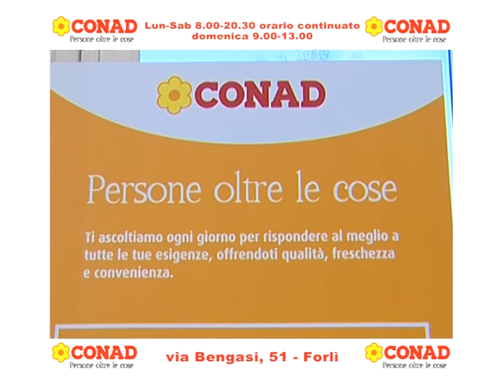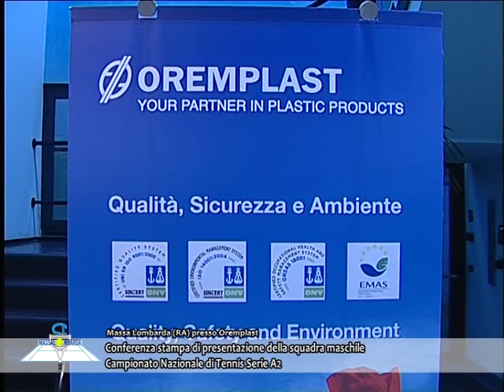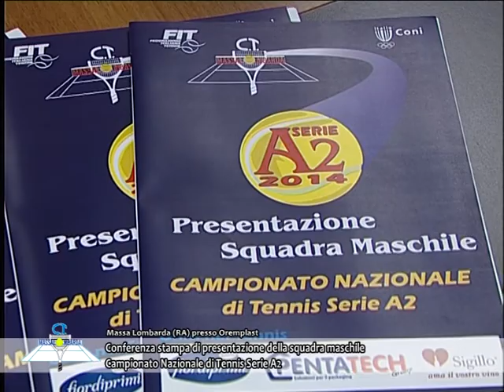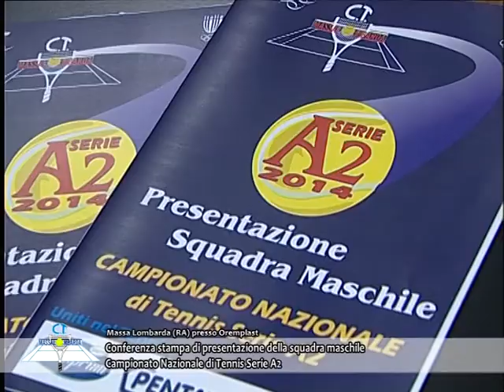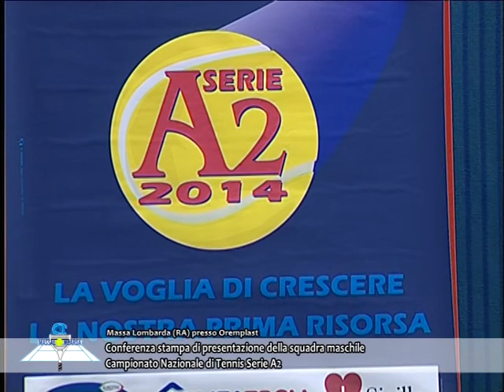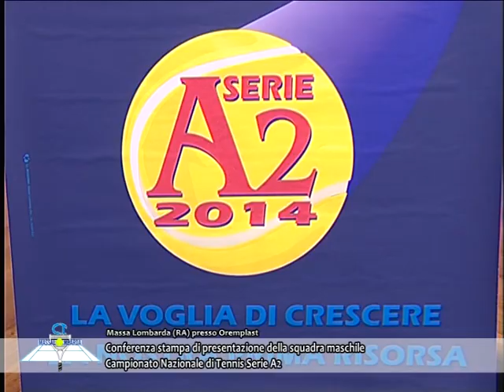OLTRE LA NOTIZIA - PRESENTAZIONE SQAUDRA MASCHILE CAMPIONATO NAZIONALE TENNIS A2 MASSA LOMBARDA